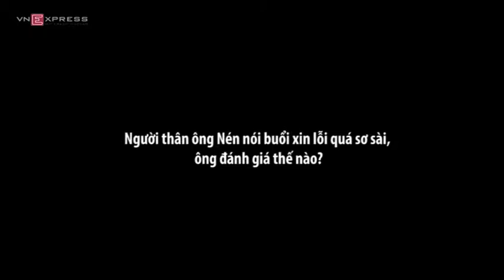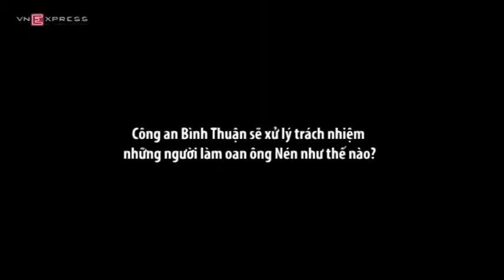Lãnh đạo Công an Bình Thuận: 'Sẽ xử lý người làm oan ông Nén'